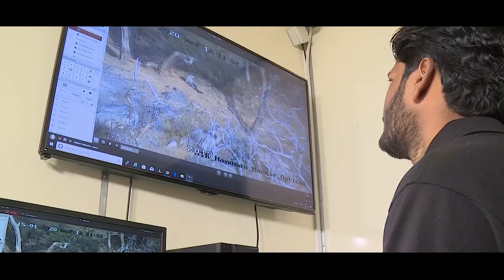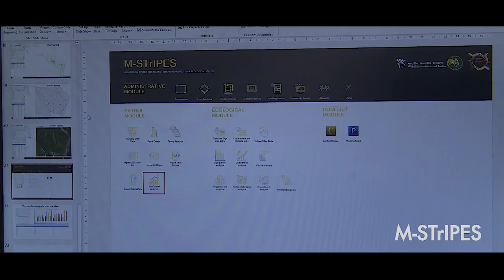National Tiger Conservation Authority (NTCA) Short Film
A Short Film made by E-Media Solutions for National Tiger Conservation Authority (NTCA) highlighting various steps undertaken by the institute for the conservation of the tigers in the country. NTCA has been at the forefront of tiger conservation work in India with on ground protection initiatives to science based monitoring of tigers and their habitat using latest technological tools, independent assessment of tiger reserves with MEE framework, providing financial and technical support to tiger reserves, creating inviolate space for wildlife while ensuring community development to international co-operation.